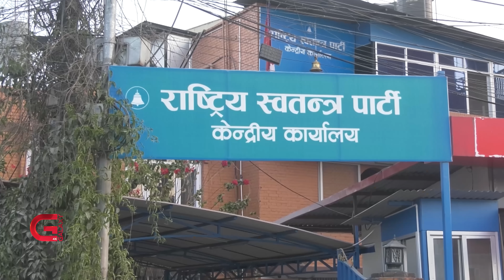शीर्षको सिन्डिकेट: कांग्रेस, एमाले र माओवादीदेखि रास्वपासम्मै शीर्ष नेताको हुकुमी शैली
शीर्षको सिन्डिकेट: कांग्रेस, एमाले र माओवादीदेखि रास्वपासम्मै शीर्ष नेताको हुकुमी शैली | Galaxy News Report

दल बाँच्नका लागि दलभित्रको प्रणाली बाँच्नुपर्छ । विश्वव्यवस्था, राजनीतिमा कम्युनिस्ट चिन्तन कमजोर बन्दै गएपछि र सर्वसत्तावादी आरोप लागेपछि नेकपा एमालेले जनताको बहुदलीय जनवाद अघि सार्‍यो । लोकतान्त्रिक प्रणालीलाई सिद्धान्ततः स्वीकार गर्‍यो । विश्वराजनीतिमा रक्षात्मक बनिरहेको कम्युनिस्ट आन्दोलनलाई त्यसले केही हदसम्म त्राण दियो । तर, अहिले एमाले आफूले अंगीकार गर्दै आएको सिद्धान्तबाट च्युत भएको मात्र होइन, अध्यक्ष केपी ओलीमा केन्द्रीकरण भएको छ । माओवादी केन्द्रको अवस्था एमालेकोभन्दा फरक छैन । पार्टी भनेकै अध्यक्ष पुष्पकमल दाहाल हुन् । नेपाली कांग्रेसमा पनि पार्टी सभापति शेरबहादुर देउवाको मनमौजी छ । हुँदाहुँदा नयाँ शक्तिका रुपमा उदाएको राष्ट्रिय स्वतन्त्र पार्टीका सभापति रवि लामिछानेले पनि सिन्डिकेटधारी ओली, दाहाल र देउवालाई नै पछ्याएका छन् ।